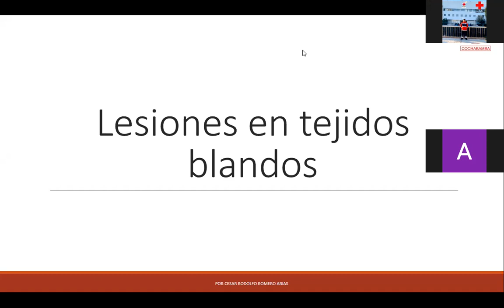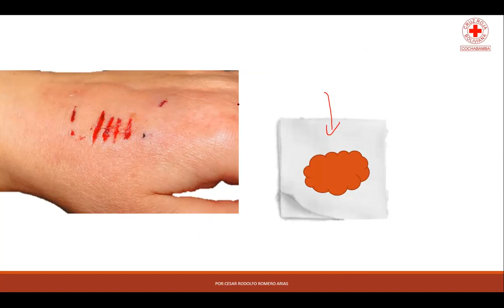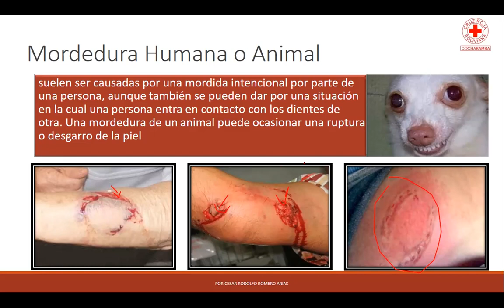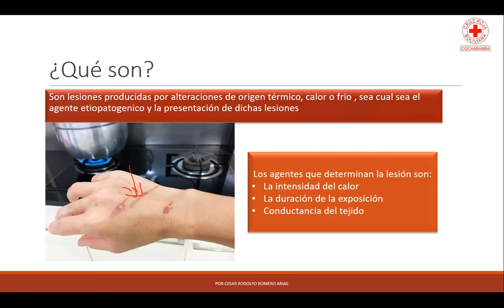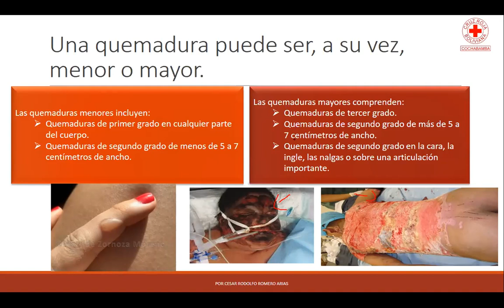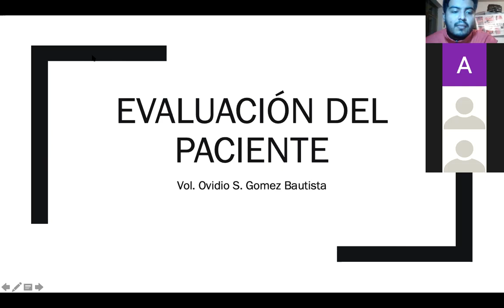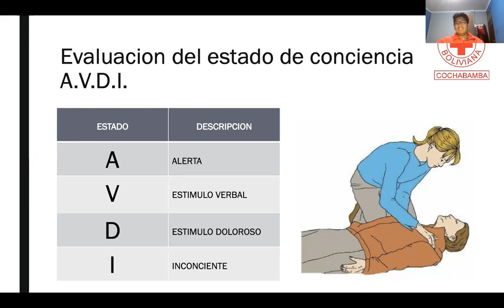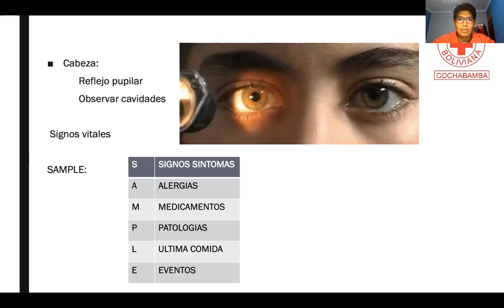primeros auxilios clase 2 20/05/2021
heridas
picaduras y mordeduras
quemaduras
evaluacion del paciente